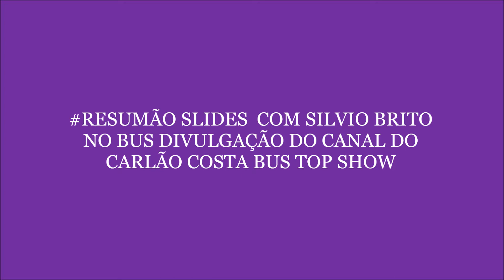RESUMÃO SLIDES COM SILVIO BRITO NO BUS DIVULGAÇÃO DO CANAL DO CARLÃO